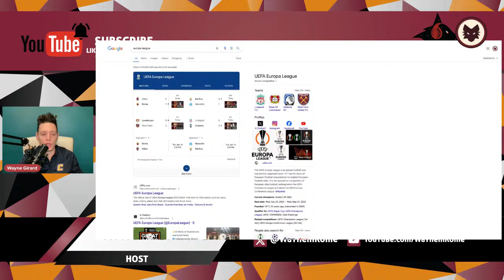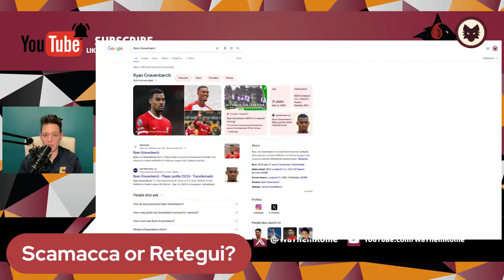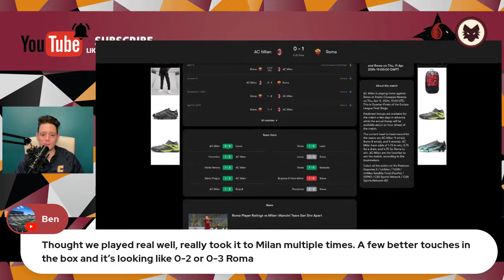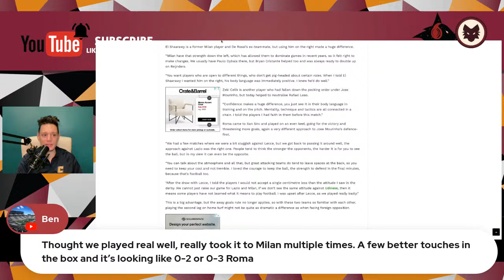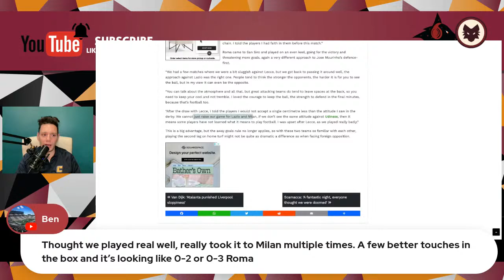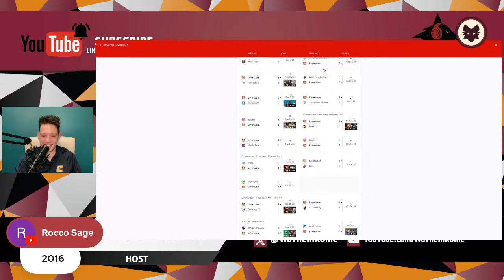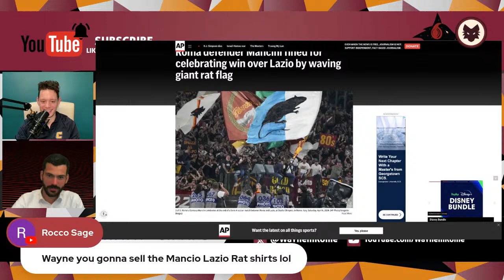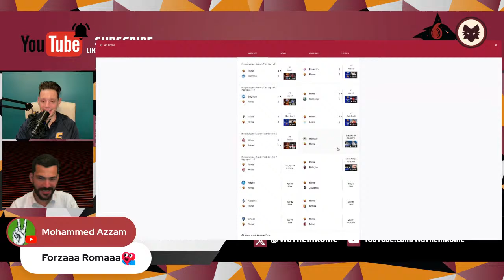ROMA WIN IN MILAN I SEMPRE MANCINI I EL QUARTERS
Proud match by ASRoma to come into the San Siro and outplay Milan in the EuropaLeague quarter-final 👏

Daniele De Rossi gets it all right, and with a little more luck it's a three digit spread. The Giallorossi won the defensive and midfield battle, while the Rossoneri looked shocked on their homegrown for the majority of the match. This is the new Roma 💪

Had to be Mancini with the goal, had to be Dybala on the assist!

Twitter & Instagram @WayneinRome